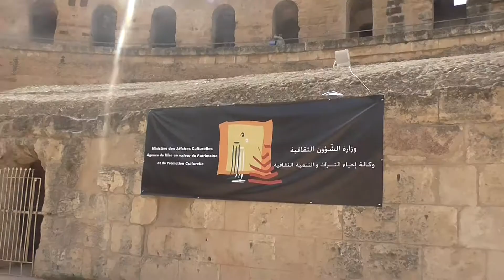Колизей в Эль -Джеме Тунис Tunisia City El -JEM Colosseum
Колизей в Эль-Джеме

Одна из самых посещаемых достопримечательностей Туниса, римский амфитеатр в городе Эль-Джем может похвастать устойчивым интересом туристов по трём причинам. Во-первых, это самый настоящий колизей, своим величием вполне способный потягаться с римским собратом. Во-вторых, в годы славы он считался третьим по величине в Римской империи после собственно римского и амфитеатра в Капуе. Наконец, колизей в Эль-Джеме — почётный член Списка Всемирного наследия ЮНЕСКО. Здесь можно почувствовать себя гладиатором на арене, зрителем на трибуне или императором в ложе, спуститься в подземные помещения и осмотреть камеры для гладиаторов и диких животных и побродить по многочисленным галереям, забираясь всё выше. А в июле-августе ещё и насладиться классической музыкой в исполнении лучших европейских оркестров.

         Немного истории
Колизей в Эль-Джеме строился в период с 230 по 238 годы. В период расцвета Римской империи всё больше беспокойства властям доставляли мятежи в провинциях, одной из которых был Тунис. Следуя мудрому принципу «хлеба и зрелищ», проконсул Африки Гордиан I затеял строительство грандиозной аренды для гладиаторских боёв в центре сельскохозяйственного региона Тунис — Эль-Джеме. Колизей мог вместить до 30 тысяч зрителей, многие из которых приезжали издалека специально для того, чтобы насладиться зрелищем, зачастую кровавым. Колизей был возведён на ровной поверхности (а не на склоне холма, как часто происходило в те времена), для его строительства доставлялся камень песчаник из карьеров Салакты, в 30 км от Эль-Джема, на побережье.

        Что посмотреть
Знакомство с колизеем в Эль-Джеме неминуемо начинается ещё на подъезде к городу — на фоне одно-двухэтажной застройки тунисской глубинки его громада буквально подпирает небо. Все дороги в Эль-Джеме, разумеется, ведут к амфитеатру, так что заблудиться здесь невозможно.

Вход в колизей осуществляется с его южной стороны; отсюда открывается лучший вид на конструкцию в целом, чем рекомендуем воспользоваться, держа фотокамеры на изготовке. Зайдя на территорию амфитеатра, проходите фундаменты его галерей и отправляйтесь прямиком на арену размерами 138 на 114 метров. Отсюда колизей открывается во всей красе: ярусы зрительских трибун, императорская ложа напротив и перекрытый решёткой коридор, ведущий в подземные помещения.

Обратите внимание на квадратную решётку в дальнем конце арены — некогда там размещался лифт, поднимавший гладиаторов и диких зверей, и фигурные отверстия — стоки для крови.

Далее стоит спуститься в подвалы колизея и заглянуть в камеры, где содержались гладиаторы и животные, ожидая своего выхода на арену, а также увидеть глубокий колодец — вода сюда доставлялась по 15-километровому подземному акведуку. Вентиляционные отверстия над головой обеспечивали циркуляцию воздуха.

Лестницы с южной стороны колизея ведут на ярусы второго, третьего и четвёртого этажа. С верхнего открывается отличный вид на уходящие за горизонт равнины центрального Туниса.